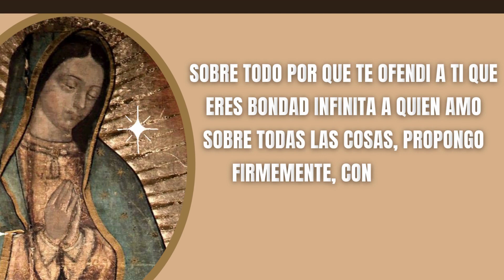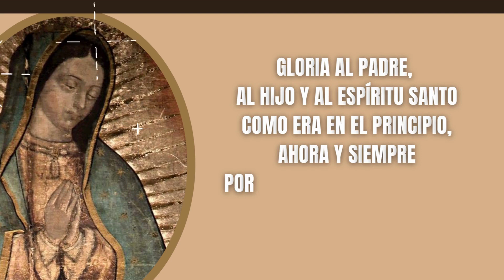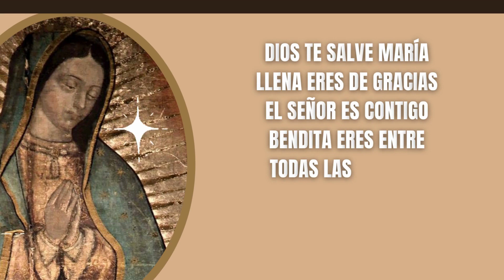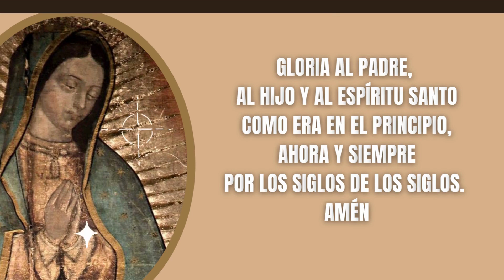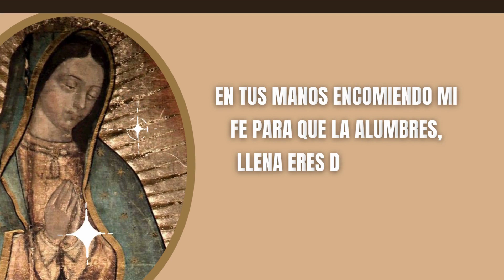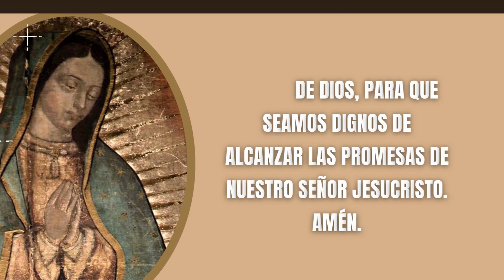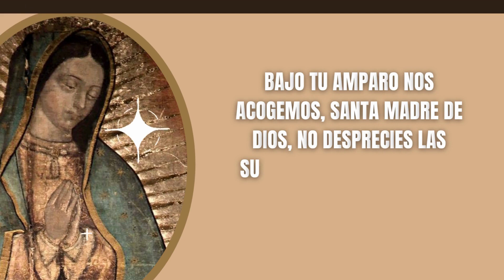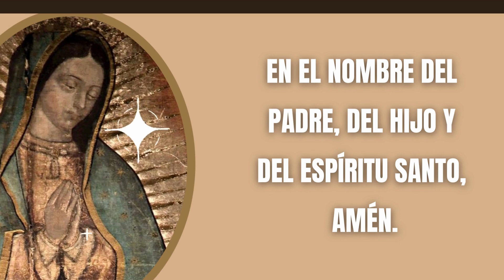Misterios Gloriosos - Éste es el Día del Triunfo del Señor. Aleluya - Santo Rosario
🔴 Acompáñame a Rezar el Santo Rosario de Hoy Misterios Gloriosos.
Ofrezcamos este ramo de 50 Rosas a nuestra Virgen Santa María de Guadalupe, Madre de Dios y Madre Nuestra.

El rezo del Santo Rosario ala Virgen de Guadalupe de hoy | Misterios Gloriosos |Virgen María | Santo Rosario de Hoy

Oraciones Iniciales

Todos: Y mi boca proclamara tu alabanza

Jaculatoria

Todos: Amén

Guía
Padre Nuestro:

Cristo, óyenos.
Cristo, escúchanos.